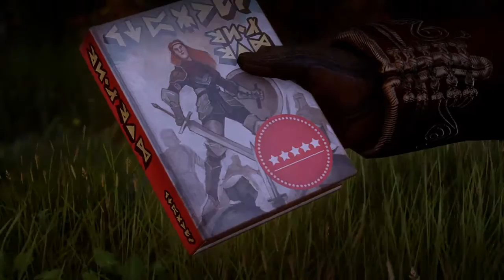Bay Gifts Cassandra some Smut!